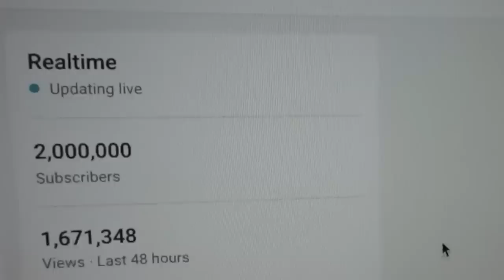We Played The PARANORMAL Hopscotch Game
Join us in today's vlog as Jessii and Tye attempt to call fourth some more friendly spirits with the paranormal hopscotch game...

Jessii Vee
Brampton, Ontario
Canada
L6Z 0E7